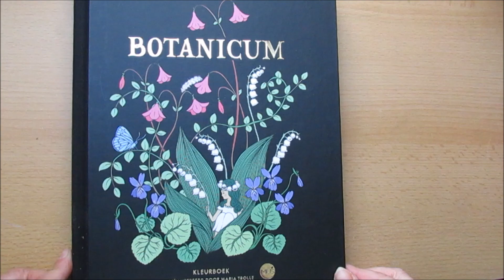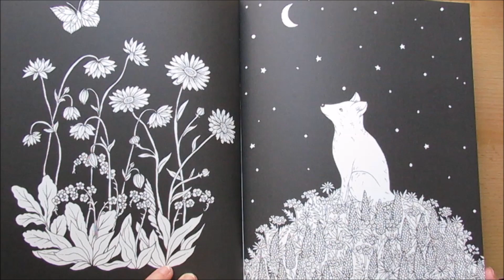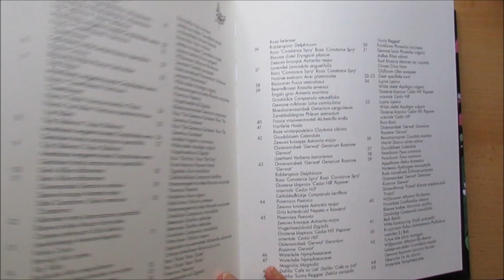Flip Through- durchplättern- Coloring Book-Botanicum by Maria Trolle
Flip Through- durchblättern

 Coloring Book Botanicum by Maria Trolle